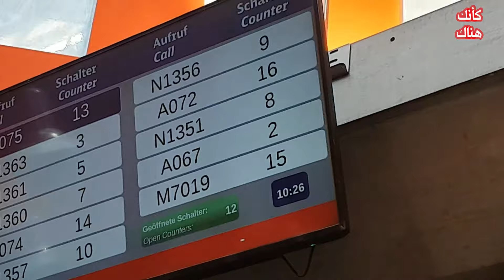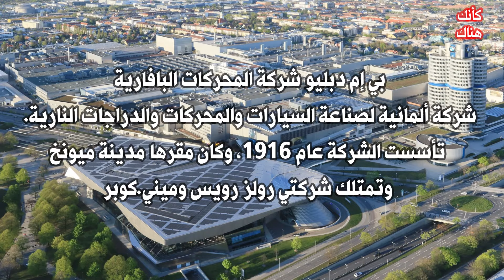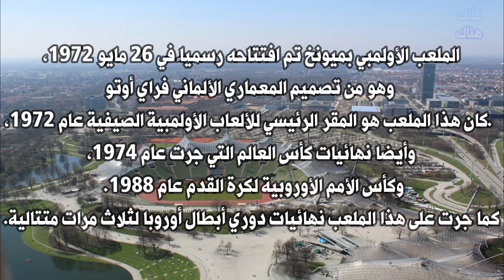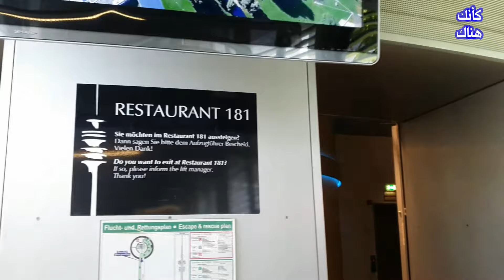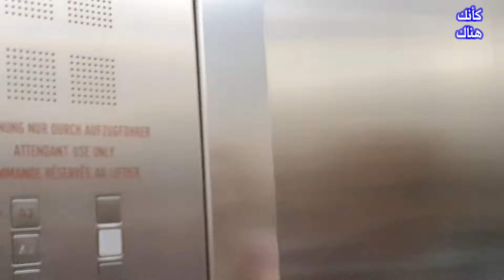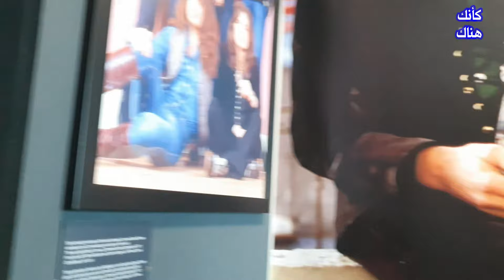115. ميونخ – ألمانيا ٤ – الأولمبياد و مقر سيارات BMW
هذه الحلقة مهداة الي عاشقي الرياضة و السيارات ..
وتفتخر ألمانيا بمصانعها .. و بالأخص مصاتع السيارات ..
حيث كانت ولادة أشهر الماركات العالمية ..
و تفتخر مدينة ميونخ بانها المقر الرئيسي وحيث بدأت منها سيارات BMW
زيارة لمكتبها الرهيب و متحفها .. و مشاهدة سياراتها الحديثة ..
بالإضافة لزيارة ملعب ميونخ  و برجها الأولمبي ..
حيث اقيمت دورة الألعاب الأولمبية لعام 72
و غيره الكثير بالجزء الرابع من زيارة مدينة ميونخ ..
فهيا بنا نبحر الى ألمانيا ..
كأنك هناك ..